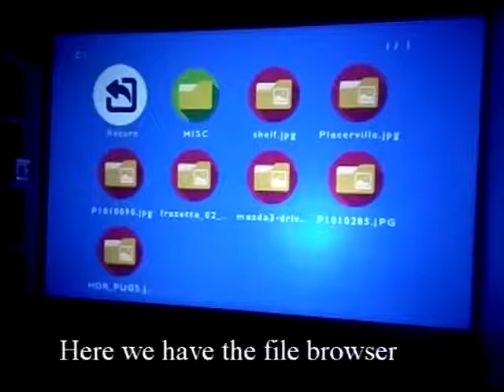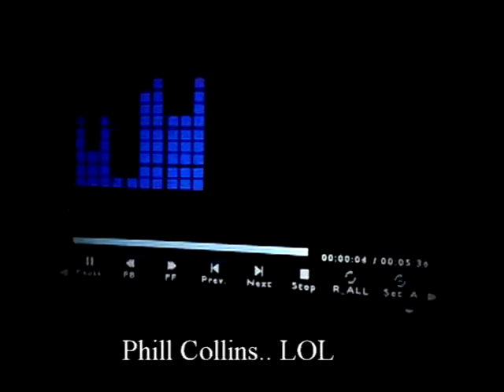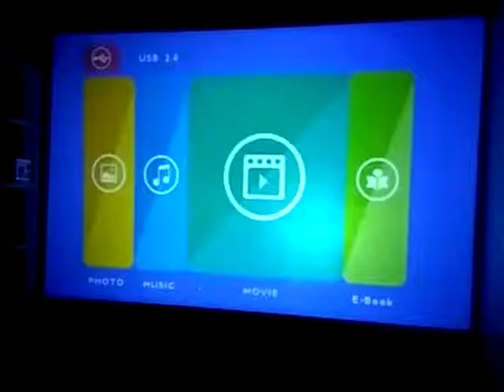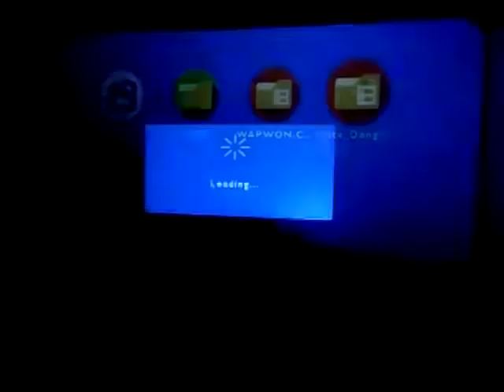【Only $92 】Meyoung HD Projector for Home Theater and Video Games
【URL of Amazon.com】
【Watching videos from iPhone /iPad /Mac/Laptop via the projector】
【Supports Video Games PS2/PS3/XBOX】